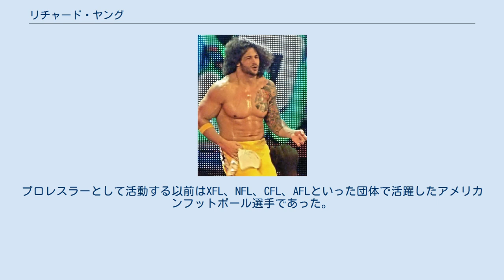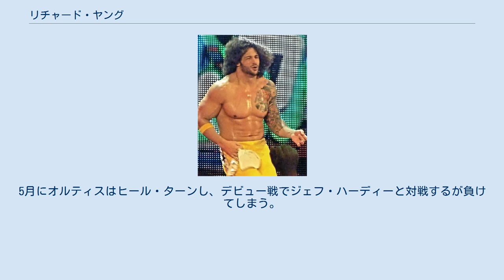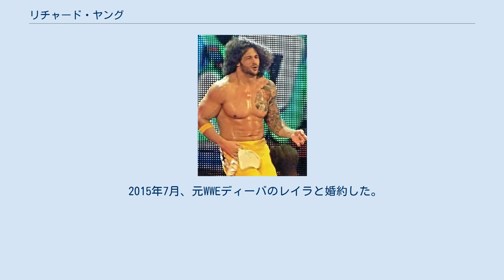リチャード・ヤング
リチャード・ヤング（Richard"Rich"Young、1975年5月12日 - ）は、アメリカの男性プロレスラー。
リチャード・オルティス（Richard Ortiz）のリングネームで現在はインディー団体を中心に活動している。
プロレスラーとして活動する以前はXFL、NFL、CFL、AFLといった団体で活躍したアメリカンフットボール選手であった。
 大学時代には22ゲームにライン・バッカーとして参加、177タックルをしている。
卒業後にNFLのカンザスシティ・チーフスのトレーニング・キャンプに参加、シーズン中を練習チームで訓練を受けていた。
翌年にCFLへ移りサスカチュワン・ラフライダーズでプレイをしている。
2000年から2001年はAFLに移り、ミルウォーキー・ムスタングでフルバック、ラインバッカーのポジションでプレイをしていた。
AFLから離れるとXFLのオーランド・レイジに参加するが、XFLは不評によりすぐに消滅している。
XFL消滅後はジャクソンビル・ジャガーズのトレーニング・キャンプに参加するが選手に選ばれず、2002年にAFLに復帰してインディアナ・ファイヤーバーズに参加している。
2年間インディアナ・ファイヤーバーズですごし、2004年にコロラド・クラッシュで2年間活動した2006年に引退をしている。
 2006年後半にアトラス・ダボーン（Atlas DaBone）のリングネームでWWEの下部組織のOVWでデビューしている。
ダボーンはマネージャーにアシュリー・マッサーロを加えるとメイン・ロスターとして期待されるようになった。
2008年1月にマイク・ケリュエルに勝利してOVWタイトル・ナンバー・ワン・コンテンダーになるが3月に膝の靭帯を切断してしまう。
4月にFCWに復帰している。
7月になるとECWにアトラス・オルティス（Atlas Ortiz）のリングネームでデビュー、デビュー戦でアルマンド・エストラーダから勝利を収めている。
翌週にタズとマイク・アダムルからリッキー・オルティス（Ricky Ortiz）と呼ばれるようになり、そのまま改名している。
7月にラテン・アサシンのニックネームをもらっている。
その後はチャボ・ゲレロやバン・ニーリィと対戦し、無敗を誇っていた。
10月にはコフィ・キングストン、CMパンク、エヴァン・ボーンと組み、ジョン・モリソン、コーディ・ローデス、テッド・デビアス、ザ・ミズと対戦するが負けてしまい、ECWデビューからの無敗記録が途切れてしまう。
11月にはジャック・スワガーにピンフォールを奪われてしまい、シングルの無敗記録も終了してしまう。
 2009年4月になるとドラフトでスマックダウンに移籍をする。
5月にオルティスはヒール・ターンし、デビュー戦でジェフ・ハーディーと対戦するが負けてしまう。
8月にグレート・カリとスカッシュ・マッチを行った翌日にWWEから解雇されている。
 WWEから解雇された翌週にはカルロス・コロン主宰のWWCにリングネームを変えずにそのまま参戦している。
WWCのデビュー戦でシェーン・スーエルの持つWWCプエルトリコヘビー級王座に挑戦をするが獲得に失敗、試合後にスーエルに突っかかっている。
2010年初頭にコンバット・チャンピオンシップ・レスリング（Combat Championship Wrestling）に参戦、ショーン・スピアーズとシン・ボーディと対戦をしている。
また、フロリダに拠点を置くアイ・ビリーブ・イン・レスリング（I Believe in Wrestling）やWWAにも参戦するようになった。
2011年1月にヴィンテージ・プロ・レスリング（Vintage Pro Wrestling）にスコット・ホールと共に参戦、ウルフパックのテーマ曲で入場している。
6月上旬にヒップ・ホップとレスリングがコラボしたアーバン・レスリング・フェデレーション（Urban Wrestling Federation）に参加する事が発表され、旗揚げ戦となるFirst Bloodに登場している。
 2015年7月、元WWEディーバのレイラと婚約した。